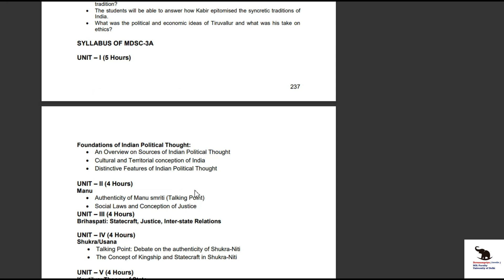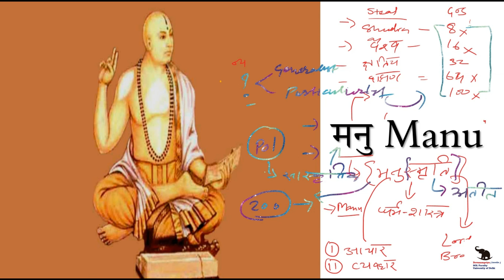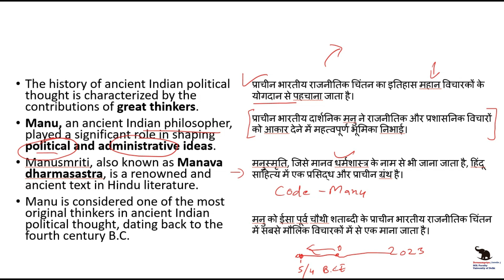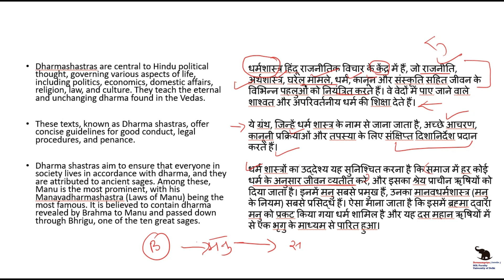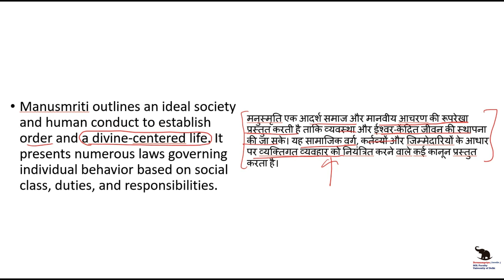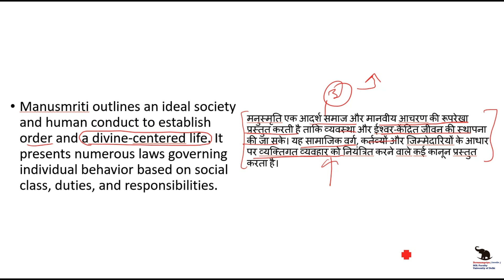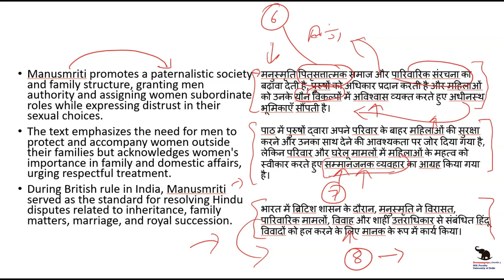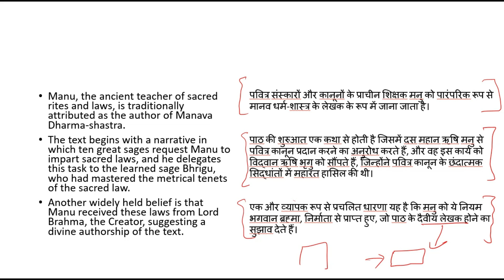Manu मनु | Ancient & Medieval Indian Political Thought || Pol. science MINOR 3red semester ||COLLEGE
Authenticity of Manu smriti (Talking Point)
Social Laws and Conception of Justice
Ancient and Medieval Indian Political Thought
SOLPOL_SCIENCE DU IGNOU Modern_Political_Philosophy
 B.A. (Prog.) with Political Science as Major discipline upsc B.A. (Prog.) with Political Science as Major discipline
Globalization : Dimensions, consequence of Political, Economic, Cultural, Criticism || B.A 3rd Yr.
DU Courses for B.A. (Hons) Political Science for Semester - I
majorpoliticalscience SYL भारत में लोक प्रशासन
Public administration in India || B.A. Political Science for Semester - I majorpoliticalscience SYL
DU Course Political science Hons paper: Political Theory
 Political Theory, B.A (Hons) I semester, Delhi university
DU Political Science lectures
UGC NET/JRF
Delhi University Political Science Lectures BA (Hons) BA Program/Introduction to Political Theory/Political theory concepts and debates
DU Course Political science SOL paper: I Political Theory
DU Course Political science NCWEB paper:  Political Theory
IGNOU Political Science paper:  Political Theory
UPSC | BPSC | MPPSC | UPPSC | JPSC | RPSC |  State services
राज्य गठन और राष्ट्र निर्माण: रियासतों का एकीकरण, राज्यों का भाषाई पुनर्गठन बी.ए. (प्रोग।) राजनीति विज्ञान के साथ प्रमुख अनुशासन के रूप में यूपीएससी बी.ए. (प्रोग।) राजनीति विज्ञान के साथ प्रमुख अनुशासन के रूप में
वैश्वीकरण: आयाम, राजनीतिक, आर्थिक, सांस्कृतिक, आलोचना का परिणाम || बीए तृतीय वर्ष
बी.ए. के लिए डीयू पाठ्यक्रम। (ऑनर्स) सेमेस्टर - I के लिए राजनीति विज्ञान
भारत में लोक प्रशासन || बी ० ए। सेमेस्टर के लिए राजनीति विज्ञान - I majorpoliticalscience एसवाईएल
डीयू कोर्स पॉलिटिकल साइंस ऑनर्स पेपर: पॉलिटिकल थ्योरी
  राजनीतिक सिद्धांत, बीए (ऑनर्स) मैं सेमेस्टर, दिल्ली विश्वविद्यालय
डीयू राजनीति विज्ञान व्याख्यान
यूजीसी नेट/जेआरएफ
दिल्ली विश्वविद्यालय राजनीति विज्ञान व्याख्यान बीए (ऑनर्स) बीए कार्यक्रम/राजनीतिक सिद्धांत/राजनीतिक सिद्धांत अवधारणाओं और बहस का परिचय
राजनीति विज्ञान दिल्ली विश्वविद्यालय एमए
डीयू पाठ्यक्रम राजनीति विज्ञान एसओएल पेपर: I राजनीतिक सिद्धांत
DU पाठ्यक्रम राजनीति विज्ञान NCWEB पेपर: राजनीतिक सिद्धांत
इग्नू पॉलिटिकल साइंस पेपर: पॉलिटिकल थ्योरी
यूपीएससी | बीपीएससी | एमपीपीएससी | यूपीपीएससी | जेपीएससी | आरपीएससी | राज्य सेवाएं